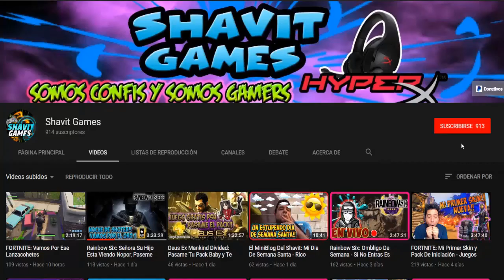ROBLOX: Ahora Somos Pizzeros - Pizzero Muere En Maquina Succionadora